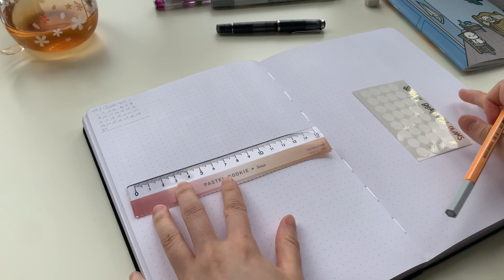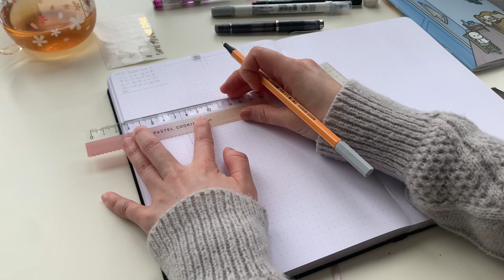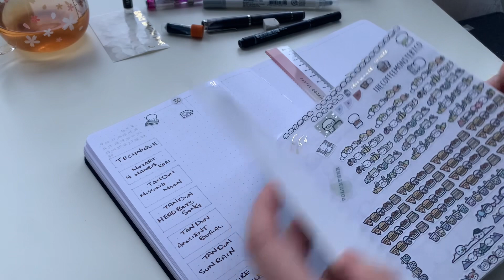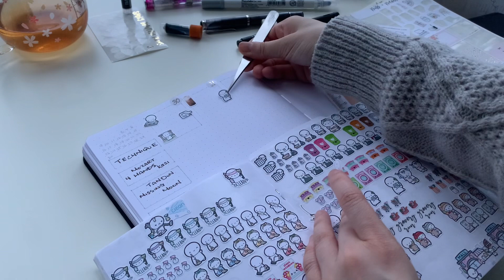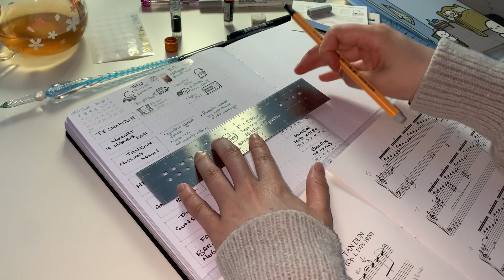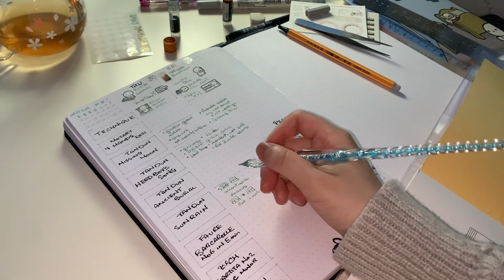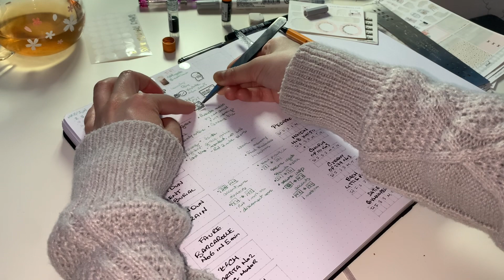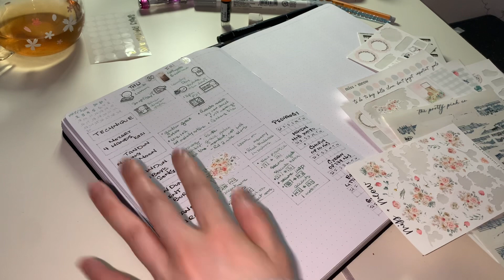ASMR | Journal Setup May Wk 5 ft Miss and Meow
Thanks for coming to my video!  Let me know your task list for today in the comments below ⬇️

I wish you a lovely and productive time as we keep each other company❤️

📚 Planners and notebooks:
Notebook Therapy Lunar Notes B5 (music)
Notebook Therapy A5 (Personal)
PaperBlanks (Manifestation)
Kokuyo Smart Ring Binder (music notes/homework)

🖋️My Fountain Pens:
Pelikan M200 Demonstrator (2012)
Pelikan M205 Moonstone (2020)
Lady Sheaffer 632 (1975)